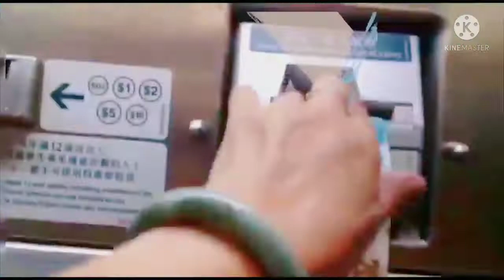Fish Soup Chinese with Century egg And Corriander leaves.@lornaolanvlog